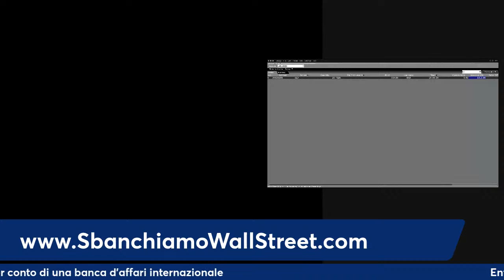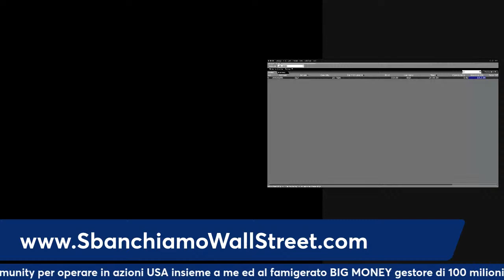Come guadagnare dagli investimenti? Impara a ragionare come una banca!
Impara a ragionare come una banca di investimenti.

Vorresti avere Maxx e un gestore istituzionale che gestisce un patrimonio di 100 milioni di euro per conto di una banca d’affari al tuo fianco ed operare a Wall Street ?

Entra nella nostra community per fare Trading e Investire in Azioni USA.